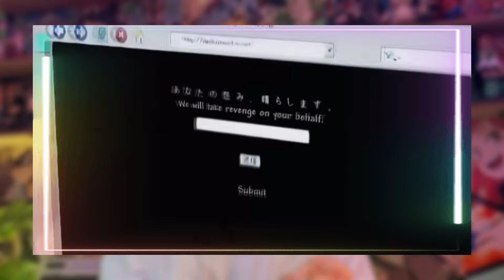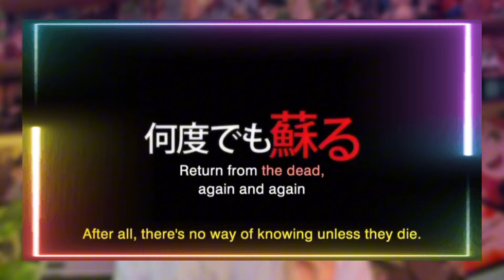10 أنميات مرعبه تشوفها في الهالوين 💀👺 " لا يُنصح به للقلوب الضعيفه " ❌❌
ترشيح انميات مرعبه مناسبه للاجواء بتاعه الهالوين دلوقتي 😁 👻👽👻

" انا لا اعترف بهذه الاعياد اطلاقا ف ممكن تعتبرها برشح انميات مرعبه عشان الترند " 😂😂